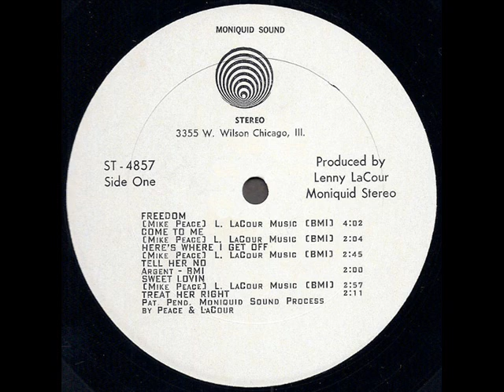Filet Of Soul "Freedom" 1969 *Tell Her No*